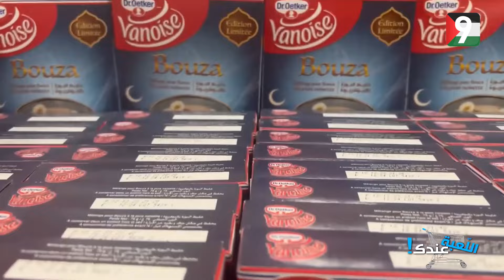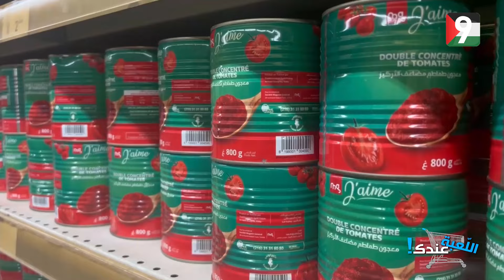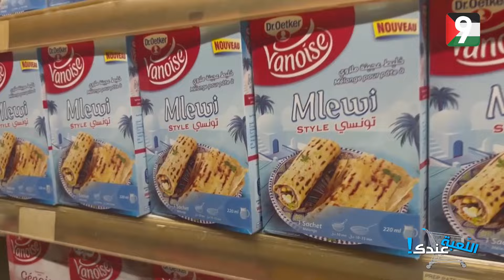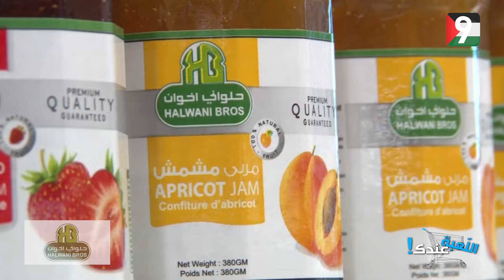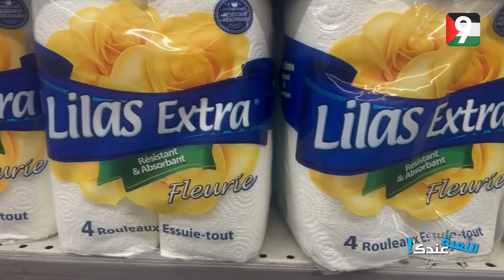اللعبة عندك الحلقة 25 | الجزء الأول